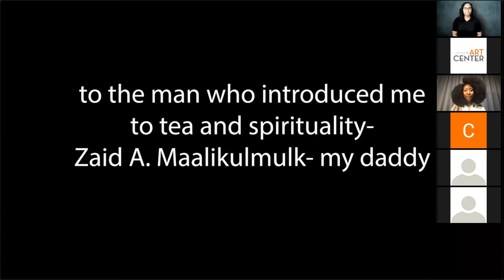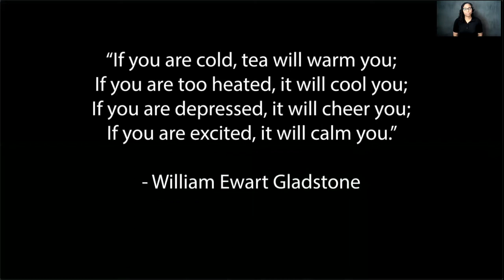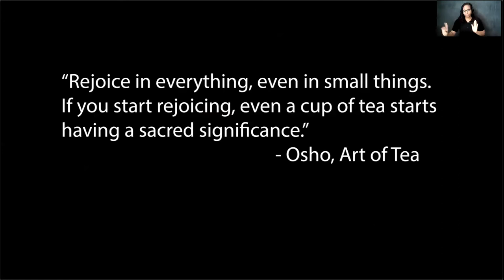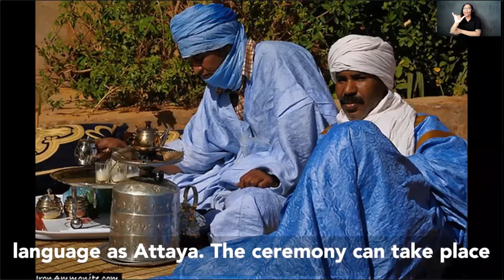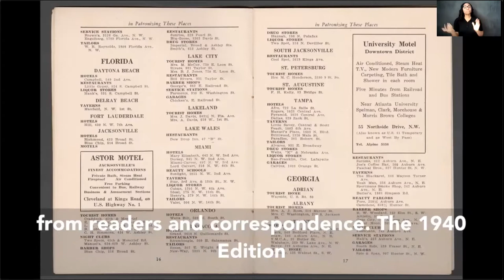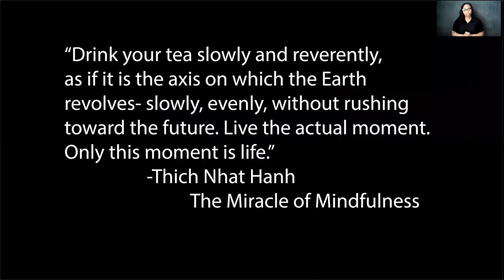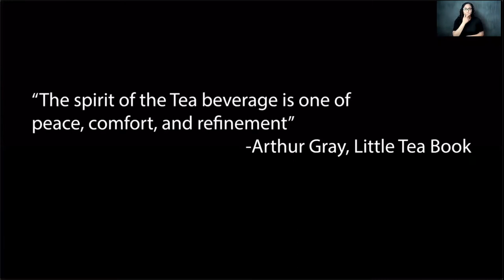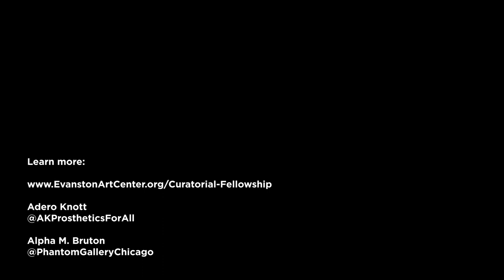Ceremonial Tea in the Context of African American Social Life